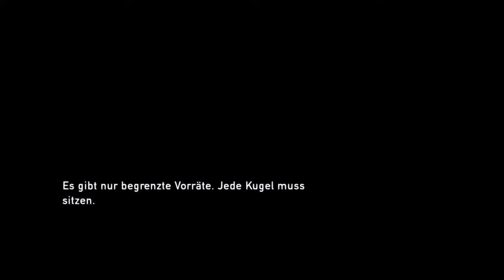#18.2 The Last of Us Remastered - Flucht aus dem Hotel / The FunGamer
Der FunGamer hat schon einige Spiele hinter sich, sei es im Bereich Sport, im Bereich Shooter, im Bereich Rollenspiel.
Es fehlt nicht mehr viel! Jetzt ist es an der Zeit ein Survival Game auszuprobieren. Aber da habe ich mir nicht irgendeines
ausgesucht. Ich begleite Ellie und Joel auf Ihrer beschwerlichen Reise in The Last of Us!